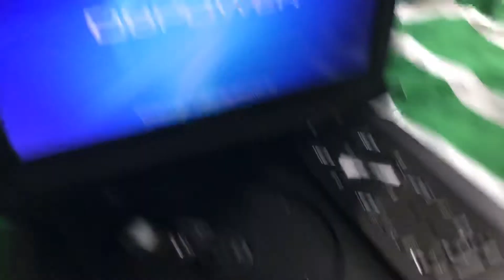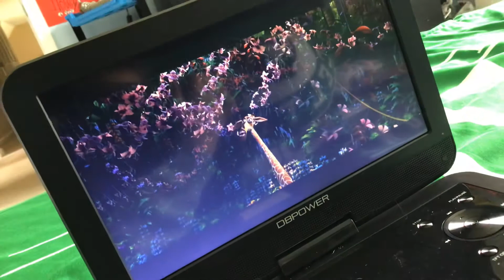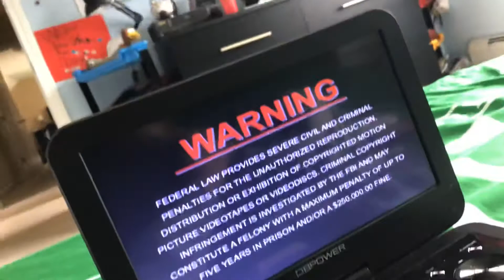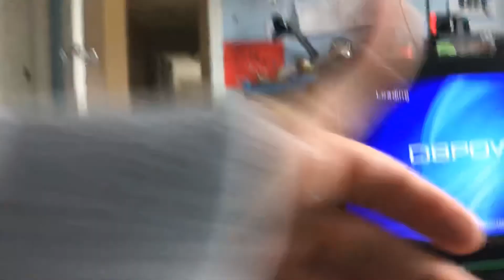Opening to shrek 2 2005 dvd.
Here’s the order. 1. Dreamworks animation logo 2. Madagascar trailer 3. DVD menu 4. FBI warning screen 5. Rated screen 6. Format screen 7. Dreamworks animation logo again. That’s all. Paramount pictures and Dreamworks animation and PDI Ltd all rights reversed.